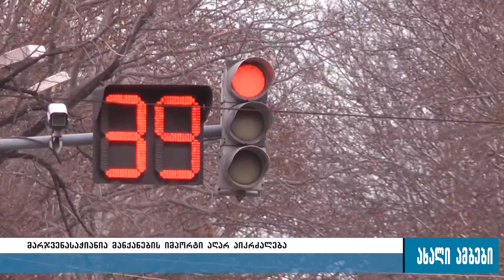საქართველოში მარჯვენა საჭიანი მანქანების შემოყვანა აღარ აიკრძალება